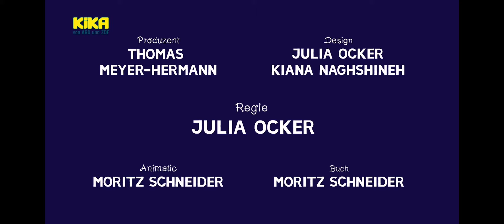Animanimals: Hammerhead Shark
the hammerhead shark  joins the party with all sharks just that he destroy the party and now why he is fix the party